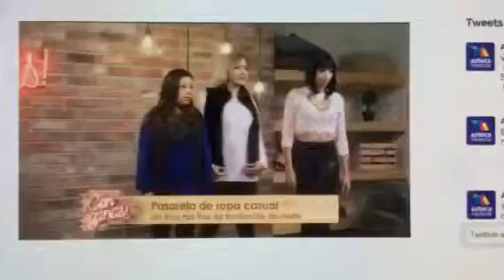Embarrasing tv show appearance pt3 final